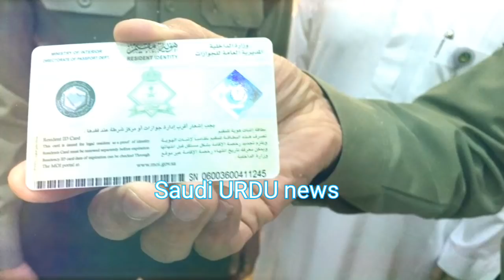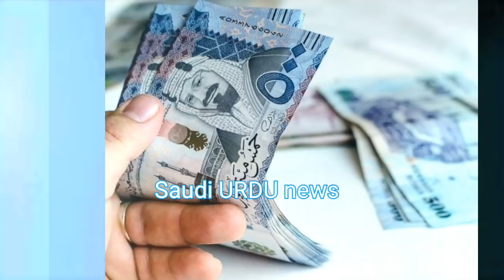Family Iqama Tax good News for Saudi Arabia expatriates | Passport latest update | Saudi Urdu News